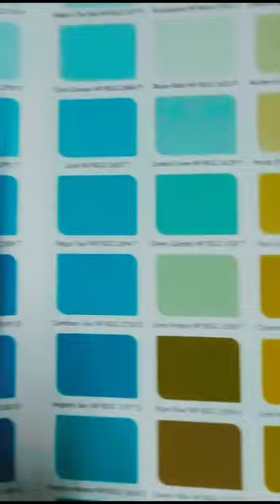nippon paint colour combination chart | wall painting chart | latest colour combination chart